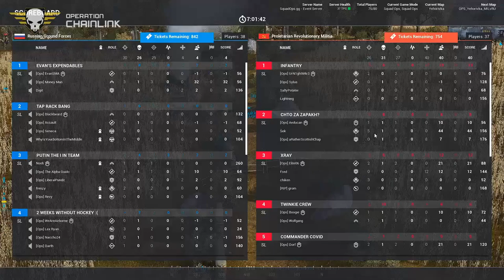Squad Ops | 1 Life Operation: Chainlink 03 28 2020